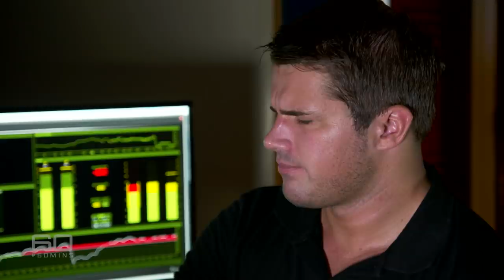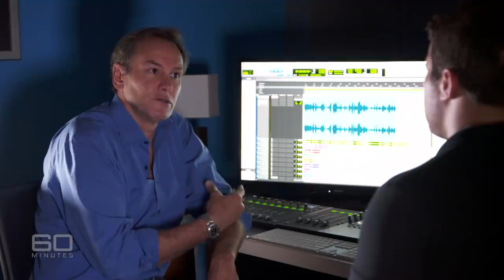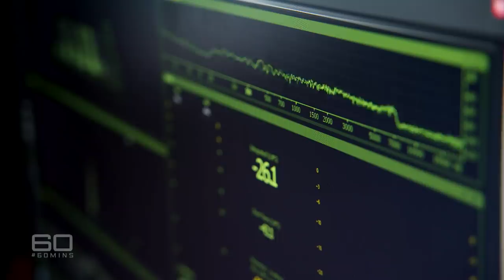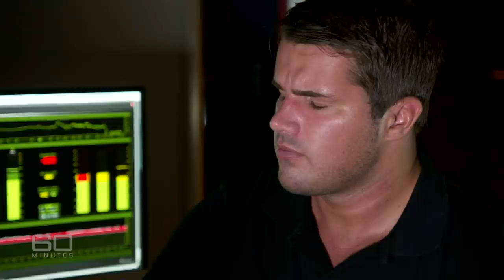60 Minutes Australia | Gable Tostee: The Interview - Part One (2016)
They both wanted uncomplicated, fast sex, and hooking up on the dating app Tinder was the perfect way to do it. But when Gable Tostee met Warriena Wright two years ago their night of passion ended in death. Neighbours heard a drunken argument, physical fighting and then a sickening scream as Warriena fell 14 floors from Tostee’s Gold Coast apartment balcony. That was horrific enough, but Tostee’s unusual behaviour, and his apparent disregard for Warriena in the seconds and minutes after she fell, has led to public condemnation of the then 28-year-old playboy. Instead of calling 000 he tried to call his lawyer. Then he left his apartment and wandered around Surfers Paradise before buying and eating a slice of pizza. For two years Tostee has maintained his silence. He refused to be interviewed by police or take the stand during his sensational trial. Last month a Queensland jury acquitted him of Warriena Wright’s murder after they heard an extraordinary piece of evidence: his own smartphone recording of what happened. Now Gable Tostee wants to speak publicly, and in an extraordinary interview with Liam Bartlett, tries to explain his version of events on that terrible night.

Reporter: Liam Bartlett
Producers: Grace Tobin, Nick Greenaway